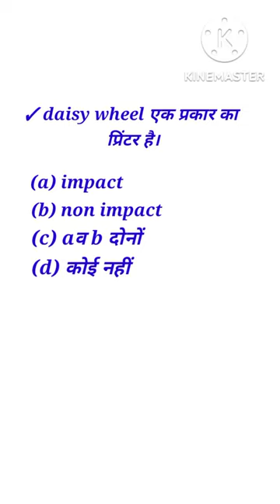Daisy wheel एक प्रकार का प्रिंटर हे